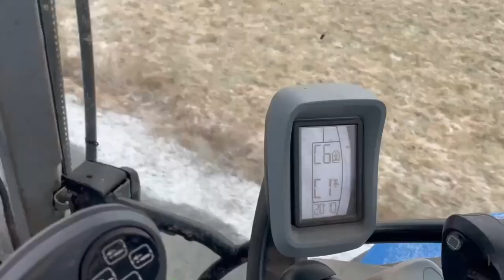Cleaning The Feeder Pen and New Arrivals!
We are starting 2023 clean and tidy! Also finding a spot for some new arrivals!